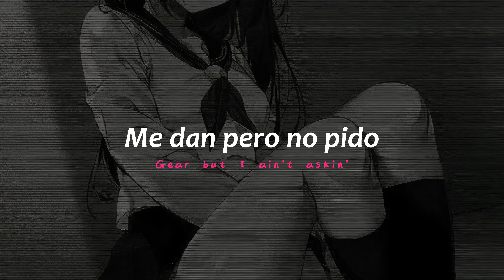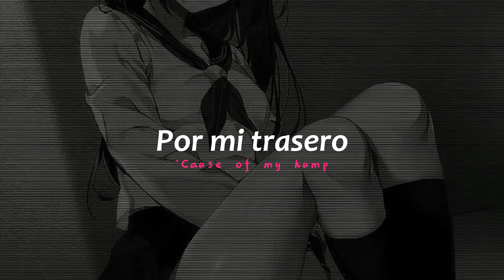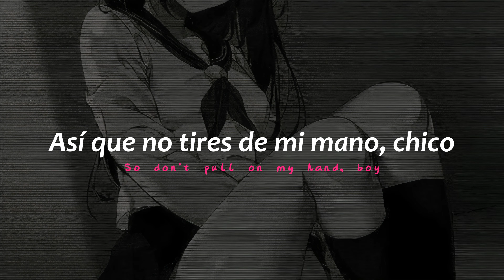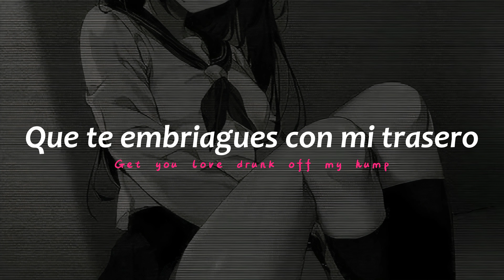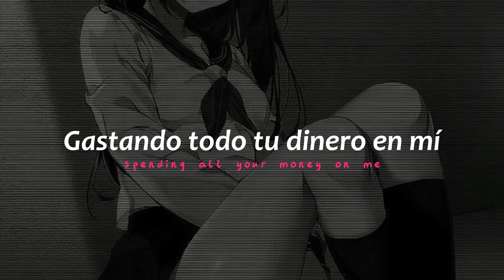My Hump • Black Eyed Peas | Letra en español / Inglés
ᴠᴏʟᴜᴍᴇ  : ▮▮▮▮▮▮▮▮▯

ılı.lıllılı.ıllı.
► ᴺᵒʷ ᵖˡᵃʸᶦⁿᵍ; (ᴍʏ ʜᴜᴍᴘ)
1:20 --◦ -3:21
↠ⁿᵉˣᵗ ˢᵒⁿᵍ  ↺ʳᵉᵖᵉᵃᵗ  ⊜ᵖᵃᵘˢᵉ

･ﾟﾟ･｡

━ ☆ 𝒄𝒂𝒏𝒄𝒊𝒐́𝒏: My Hump
━ ☆ 𝒂𝒓𝒕𝒊𝒔𝒕𝒂: The Black Eyed Peas

･ﾟﾟ･｡

･ﾟﾟ･｡

━➢ 𝐥𝐲𝐫𝐢𝐜𝐬:

Whatcha gon' do with all that junk
All that junk inside your trunk?
I'ma get, get, get, get you drunk
Get you love drunk off my hump
My hump, my hump, my hump, my hump, my hump
My hump, my hump, my hump, my lovely little lumps

I drive these brothers crazy
I do it on the daily
They treat me really nicely
They buy me all these iceys
Dolce & Gabbana
Fendi and that Donna
Karan they be sharin'
All their money got me wearing fly
Gear but I ain't askin'
They say they love my ass in
Seven Jeans, True Religion
I say no but they keep givin'
So I keep on takin'
And no I ain't taken
We can keep on datin'
Now keep on demonstratin'

You love my lady lumps
My hump, my hump, my hump
My humps they got you

She's got me spending
Oh, spending all your money on me
And spending time on me
On-on me, on me

All that junk inside that trunk?
Whatcha gon' do with all that ass
All that ass inside them jeans?
I'ma make, make, make, make you scream
Make you scream, make you scream
'Cause of my hump (hump), my hump, my hump, my hump (what?)
My hump, my hump, my hump (hump), my lovely lady lumps

I met a girl down at the disco
She said, "Hey, hey, hey, yeah, let's go"
I could be ya baby, you could be my honey
Let's spend time not money
And mix your milk with my coco puff
Milky, milky coco
Mix your milk with my coco puff
Milky, milky
Right

They say I'm really sexy
The boys they wanna sex me
They always standin' next to me
Always dancin' next to me
Tryin' to feel my hump, hump
Lookin' at my lump, lump
You can look but you can't touch it
If you touch it
I'ma start some drama
You don't want no drama
No, no drama, no, no, no, no drama
So don't pull on my hand, boy
You ain't my man, boy
I'm just Tryin' to dance, boy
And move my hump

My hump, my hump, my hump, my hump
My hump, my hump, my hump, my hump, my hump, my hump
My lovely lady lumps
My lovely lady lumps my lovely lady lumps
In the back and in the front
My loving got you

Get you love drunk off this hump
Whatcha gon' do with all that breast
All that breast inside that shirt?
I'ma make, make, make, make, you work
Make you work, work, make you work

･ﾟﾟ･｡